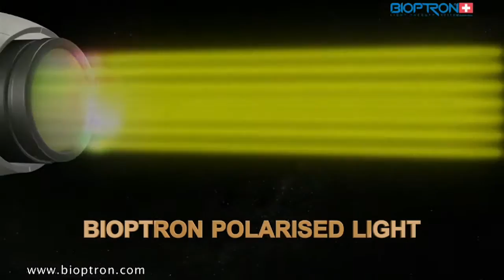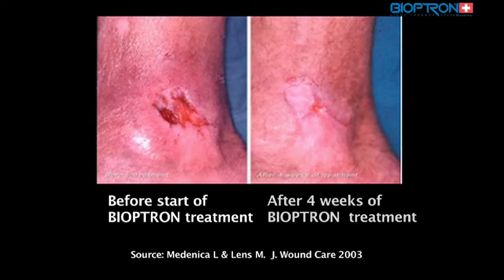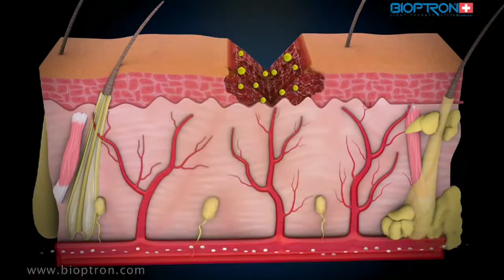Emisija "Nedeljna doza zdravlja" - Lečenje svetlošću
Svakodnevno pijemo sve veće i veće količine lekove, a ne gledamo na listu neželjenih efekata. Sa druge strane, posledice lekova koje uzimamo su iz godine u godinu sve ozbiljnije. U ovoj epizodi emisije "Nedeljna doza zdravlja" razgovarali smo sa doktorkom Biljanom Lučić o lečenju koje nema negativne efekte